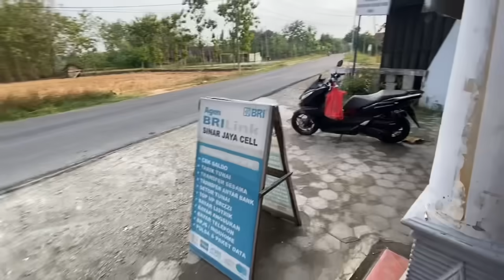HARI KE 14 PONDASI RUMAH FERY PETIR ✅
Pondasi rumah